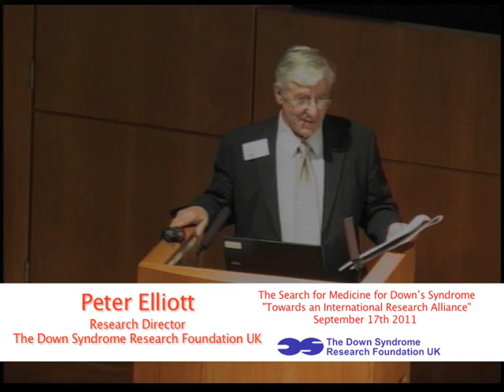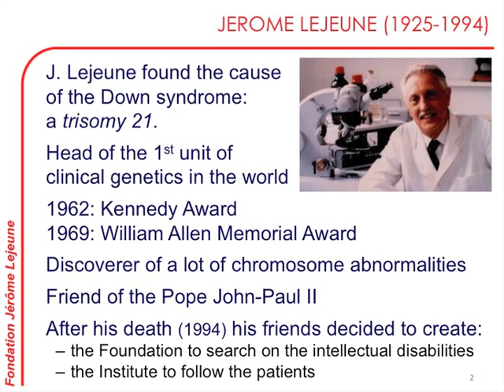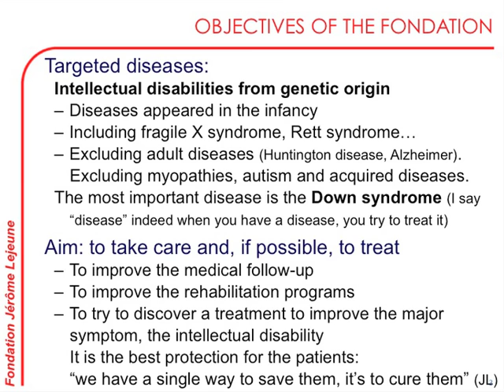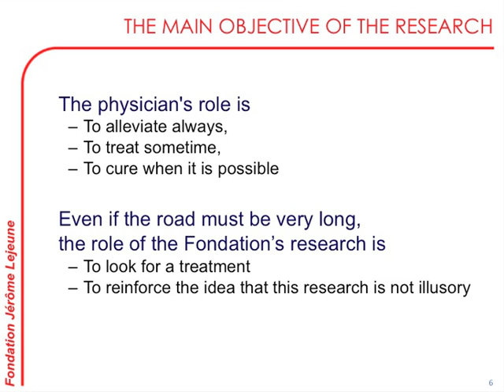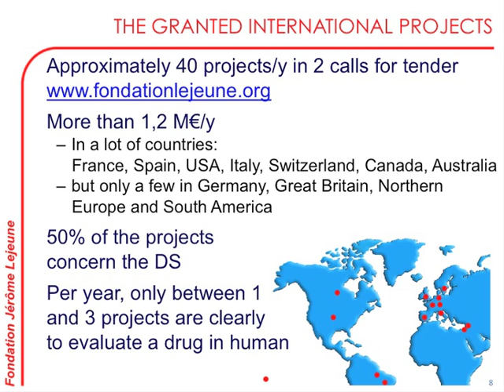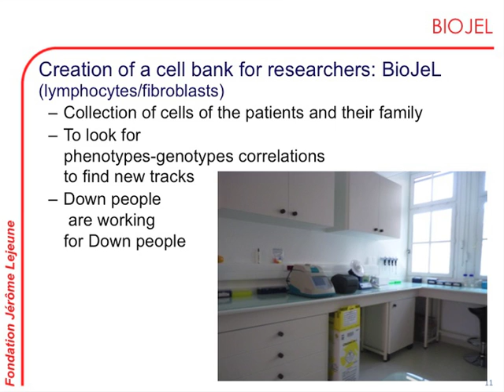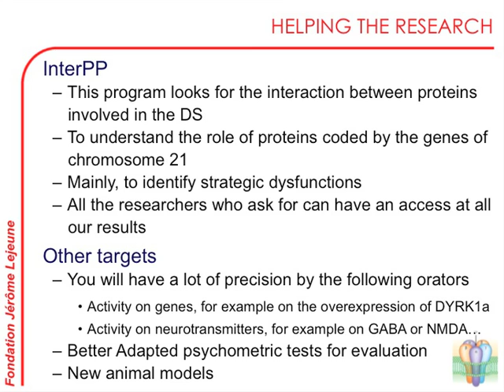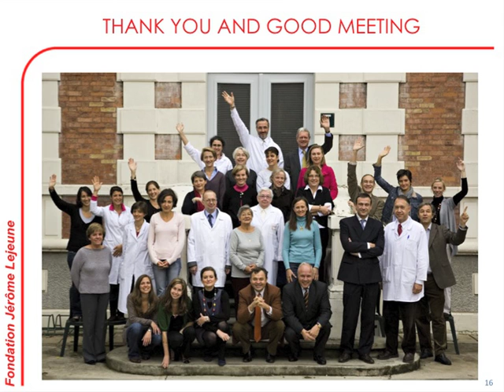Conference commencement: Madame Lejeune & Dr. Blehaut - Foundation Jérôme Lejeune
The Search for Medicine for Down's Syndrome
Towards an International Research Alliance

The Wellcome Trust Conference Centre
 Genome Campus
Hinxton,  Cambridge, UK.

The Down's Syndrome Research Foundation UK

Our conference will be opened by Madame Jerome Lejeune.
Wife of the late Prof. Jerome Lejeune who dedicated his life to the discovery of a cure for Down's syndrome. His work continues at the Foundation Jerome Lejeune in Paris with the support of Madam Lejeune and a dedicated team of researchers

Dr. Henri Blehaut  - Research Director of the Lejeune Foundation.
Will tell us about the work of the Foundation in Paris where they have clinic facilities and a research laboratory.  The Foundation has funded hundreds of research projects around the world and they have recently expanded their operations to the USA.